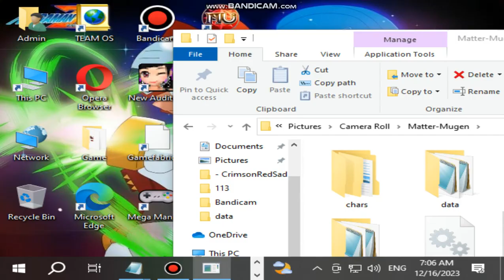Big Bang Donald R 1P Vs Hades Lv4 Killer Darkness Dark Excellent Donald MP1 Request Battle Match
God Donald Is Here Also If You Guys Want More Big Bang Donald R Let Me Know
100% AI Match
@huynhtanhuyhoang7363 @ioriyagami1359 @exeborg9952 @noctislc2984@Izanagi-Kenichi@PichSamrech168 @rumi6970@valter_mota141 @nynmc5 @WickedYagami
Enjoyed